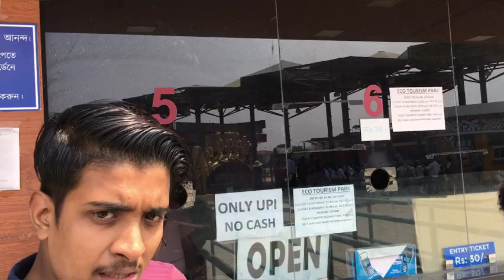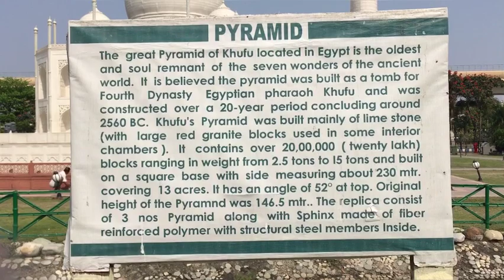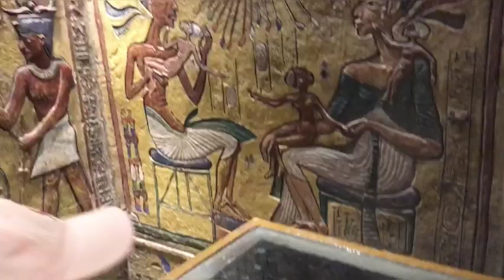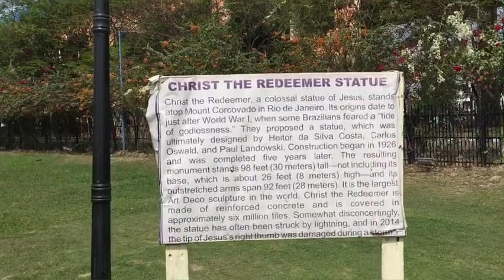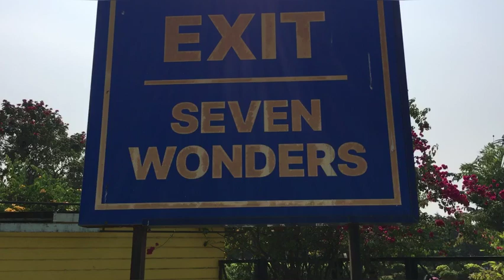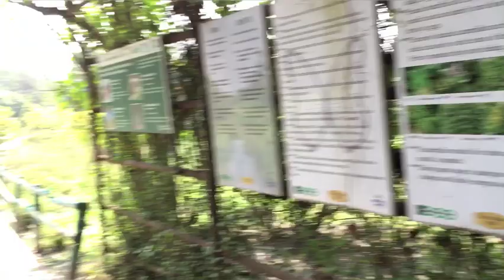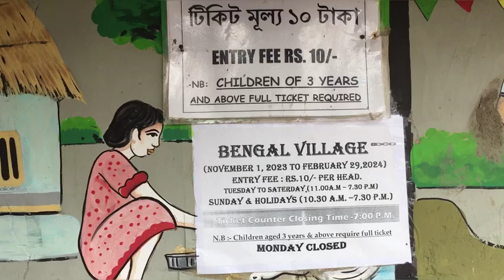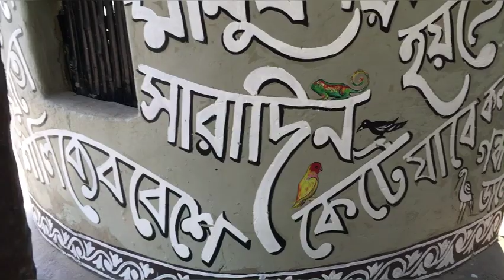Eco Park Newtown | Kolkata | Seven Wonders of the World | Part 1